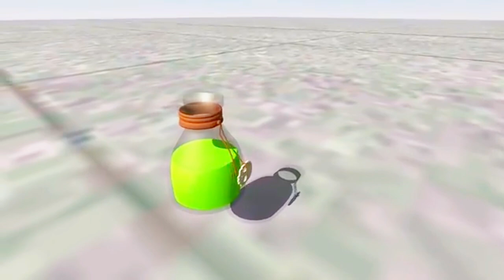NEW 👆MOD IN BIKE DRAVING 3D ||SHORT YOUTUBE NEW#gameing#youtube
ROHIT STUDIO
IN INDIAN BIKE DRIVING 3D

how to games

how to games

how to games in laptop

how to games download

how to games in computer

how to gameshare on steam

how to games earn money

how to games download in laptop

how to games download in pc

how to gameshare on ps5

how to games Indian bike driving 3D

how to save game in indian bike driving 3d

how to update indian bike driving 3d game

how to hack indian bike driving 3d game

how to download indian bike driving 3d game

game indian bike driving 3d cheat codes list

game indian bikes driving 3d mod apk

poki games indian bike driving 3d

online games indian bike driving 3d

microsoft games indian bike driving 3d

laptop games indian bike driving 3d

how to gameshare on xbox